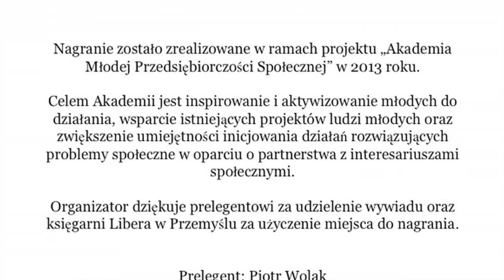Piotr Wolak o harcerstwie i ZHP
Piotr Wolak działa w Hufcu Ziemi Przemyskiej od wielu lat, w filmie przedstawia swoją pasję do harcerstwa, motywację do pracy nad swoim charakterem, pokazuje, co można robić, aby ciekawie i konstruktywnie spędzać czas.